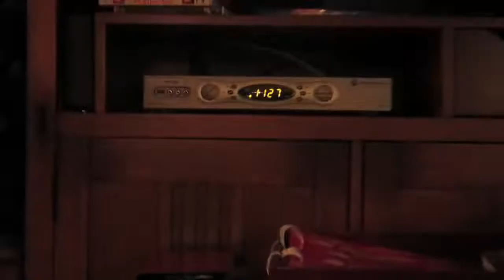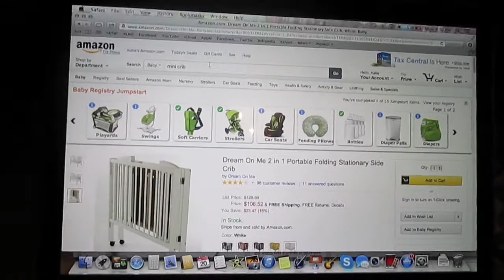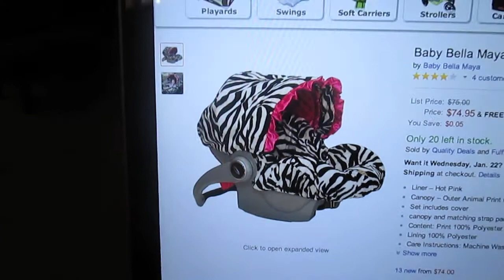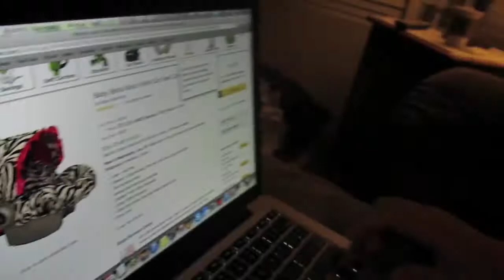WHAT DO BABIES NEED??? (1.20.14 - Day 20)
We are a young couple who fell in love in high school, got married in college, and then packed our bags and headed to Hawaii after graduation! Thanks for stopping by!

LEARN MORE!